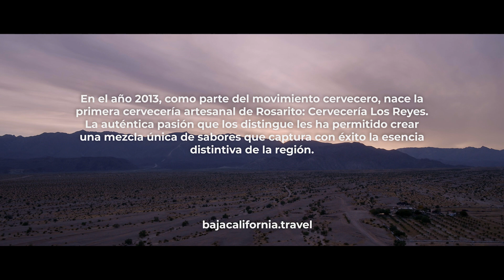LOS REYES - Luis Reyes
En el año 2013, como parte del movimiento cervecero, nace la primera cervecería artesanal de Rosarito: Cervecería Los Reyes.

🍺 Visita Rosarito y descubre ElOasisDeLaCervezaArtesanal en Cervecería Los Reyes. ¡Salud!